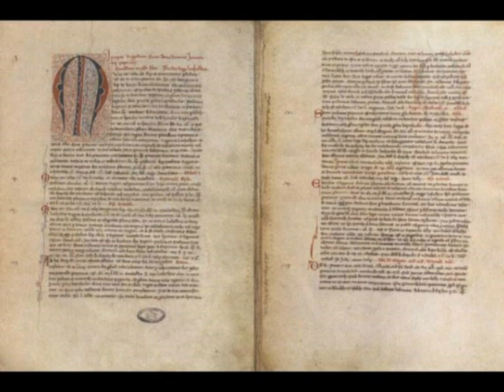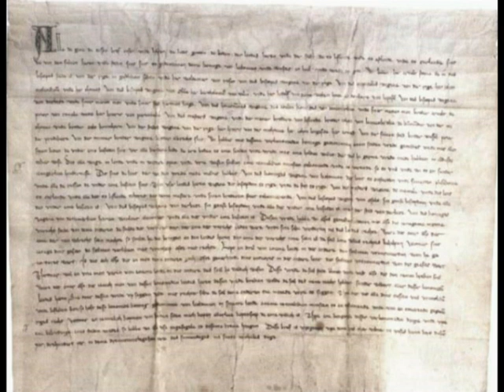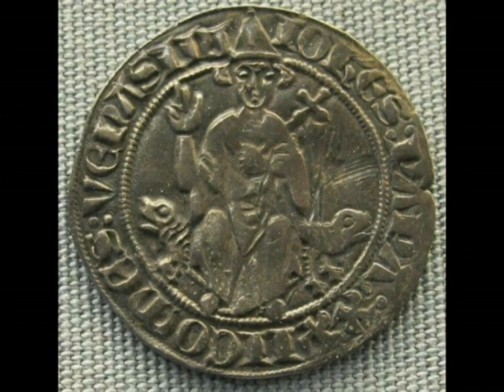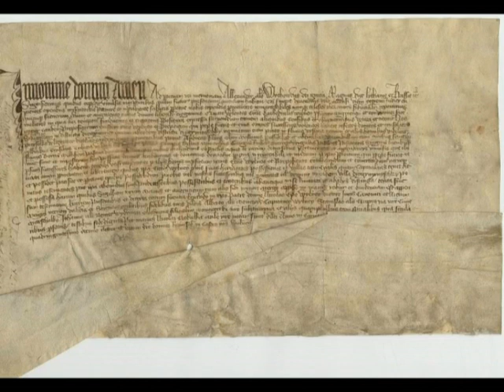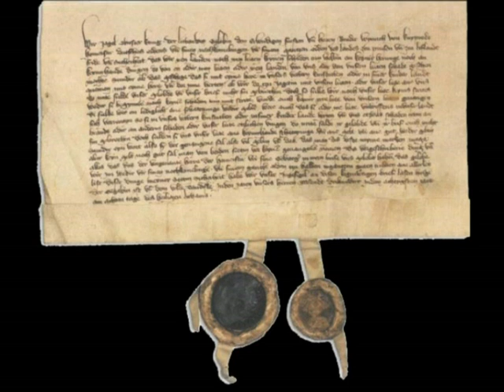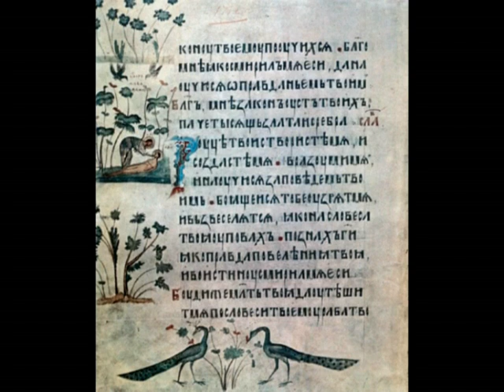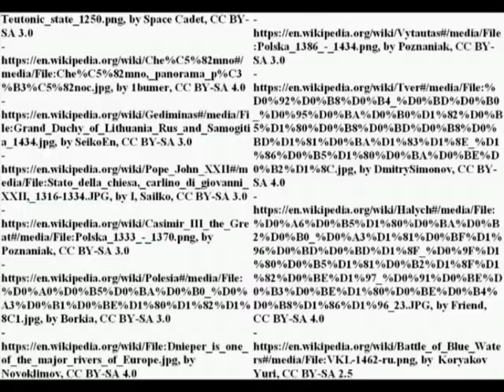Medieval Lithuania (XIII-XIV century)